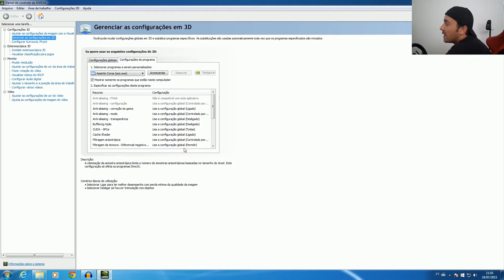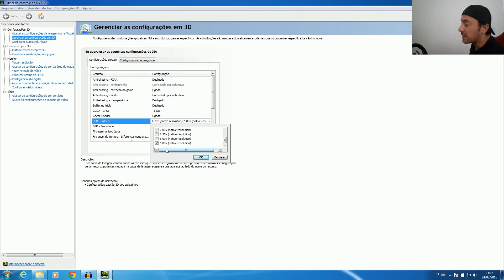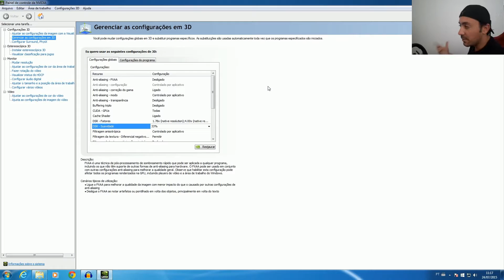NVIDIA DSR - AUMENTO NA RESOLUÇÃO DOS JOGOS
Salve galera, dica enviada pelo inscrito Vinícios Rossi para aumentar a resolução do Game. Muito válido para que o game tenha uma interpolação melhor entre os pixels para ser usado com nosso sistema caseiro de Oculus Rift de Pobre.

Gde Abço. FUI.